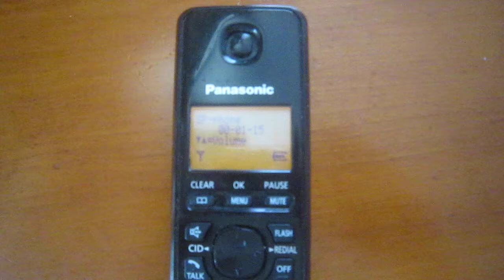VoiceM July 31st '18 #2